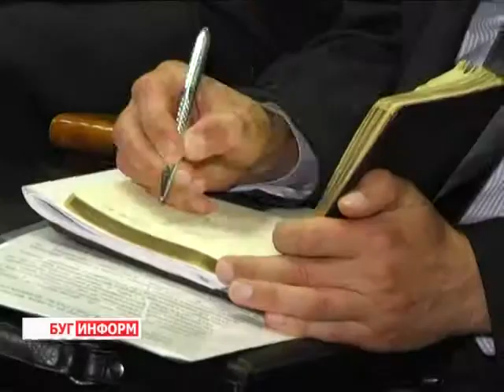2014-06-05 г. Брест Телекомпания Буг-ТВ. Областной день охраны труда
Областной день охраны труда на базе предприятий Каменецкого района.
4 июня на Каменетчине прошёл  ежегодный областной День охраны труда. Участники мероприятия посетили ряд объектов региона, ознакомились с условиями труда, общей системой работы на предприятиях, а также, в ходе пленарного заседания, обсудили ключевые вопросы и проблемные моменты в данном секторе социально-экономического развития региона.
 Насколько эффективны меры, которые сегодня существуют в данной сфере, какие направления требуют корректировки и почему порой именно от самого сотрудника зависит безопасность рабочего процесса -- ответы на эти и другие вопросы в следующем материале выпуска.